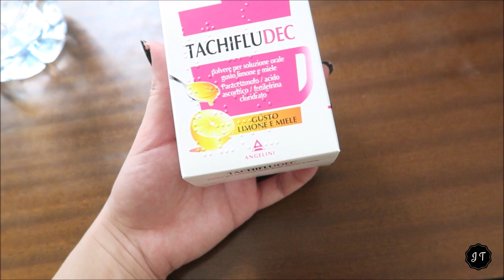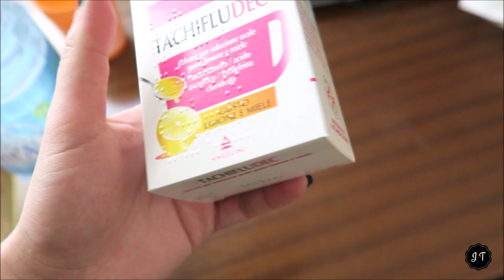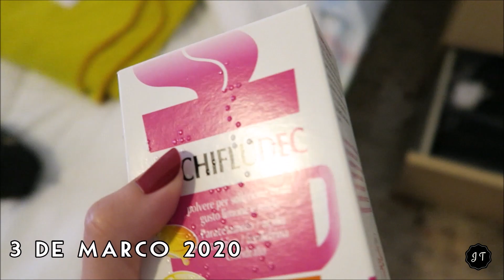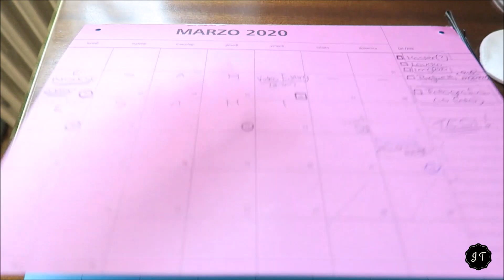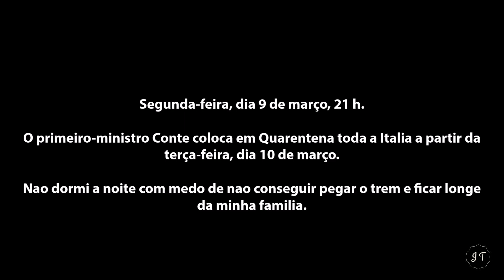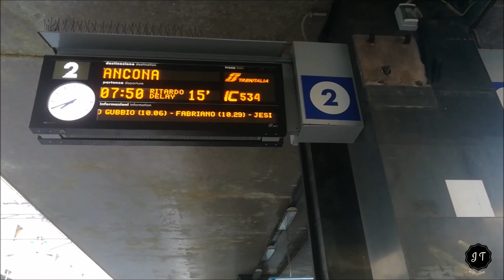2 SEMANAS ANTES DA QUARENTENA - CORONAVIRUS